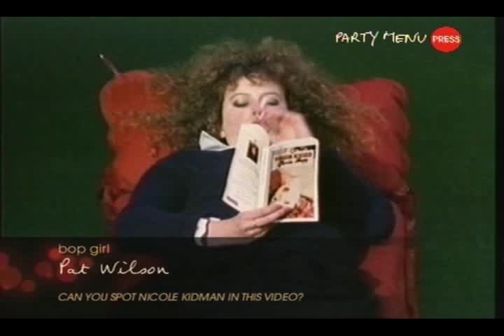Pat Wilson - Bop Girl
Music video of "Bop Girl" by australian singer and journalist "Pat Wilson"